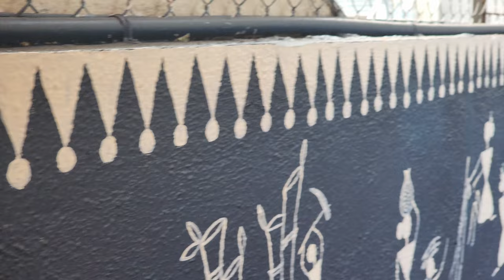Warli Art Wall Project | Dr Shilpa Chitnis-Joshi Clinic | Avanti Sandeep Kulkarni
Warli Art Wall Project | Dr Shilpa Chitnis-Joshi Clinic | by Avanti Sandeep Kulkarni | @DrShilpaChitnisJoshi

Project Details:
Time: 1 Week
Area: 150sqft
Medium: Premium Exterior Waterproof and Dustproof paint on wall
Warli Artist: Avanti Sandeep Kulkarni
Location: Dr Shilpa Chitnis-Joshi Clinic (Consulting Gynaecologist & Obstetrician, Infertility & IVF specialist (UK)) and Vinayak Natralay (Dr Aniruddha Joshi and Dr Archana Anturkar)
Project Completion Date: 8 April 2023

Video Editing: Adee Kulkarni
Only for demo/entertainment purposes. | All copyrights acknowledged